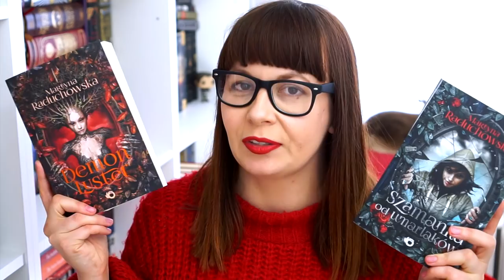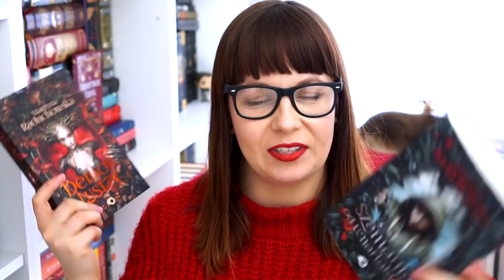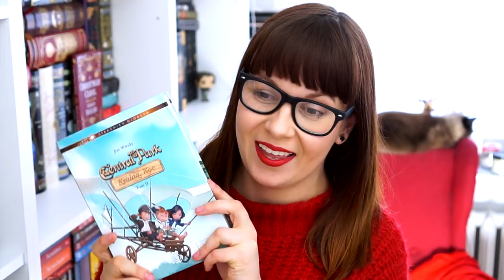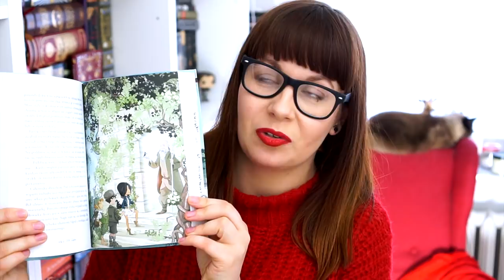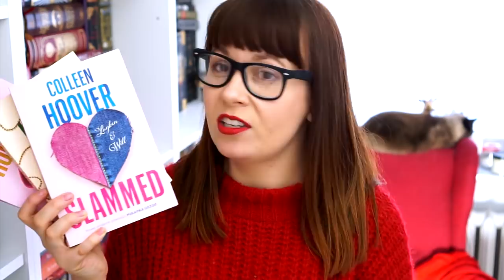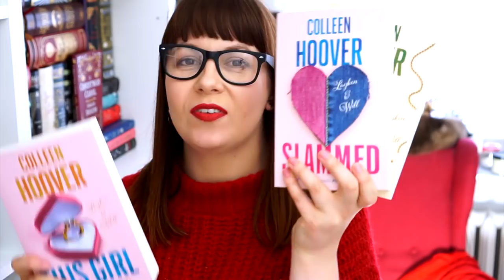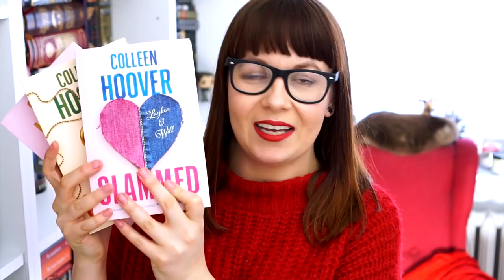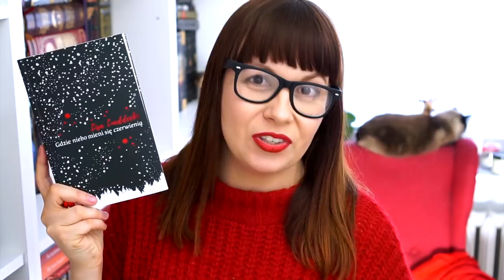Bardzo dobre książki i pierwszy KLUMPIK 2018 | ROZDANIE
No w końcu! Udało się! :D

KSIĄŻKI KRAINA KOE OTRZYMUJĄ: Klaudia J. oraz JoanneXD D :) Gratulacje!

REGULAMIN ROZDANIA:

1. Czas trwania rozdania: od 18 do 22 marca 2018
2. Nagrody: 2 egzemplarze KRAINY KOE TOM 2
3. Zwycięzcy zostaną wybrani spośród osób, które zostawią komentarz pod tym filmem (szczegóły w filmiku)
4. Wyniki zostaną opublikowane do 26 marca 2018 w opisie pod tym filmem